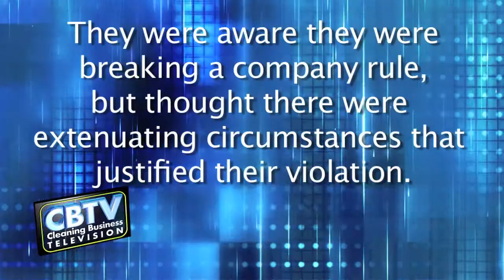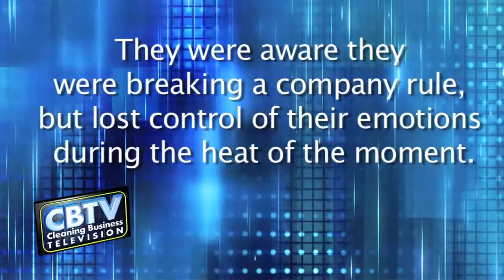What Causes Cleaning Technicians To Break Company Rules?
Despite the way it may seem like at the time, most cleaning technicians don't intentionally break company rules.  But when they do, it's up to you to get to the root cause, especially if it becomes a chronic problem. So what causes cleaning technicians to break the rules? In this video you'll learn the top 5 reasons cleaning technicians break company rules. Once you've identified the true reason, it will be easier to work with the employee to keep it from happening again.